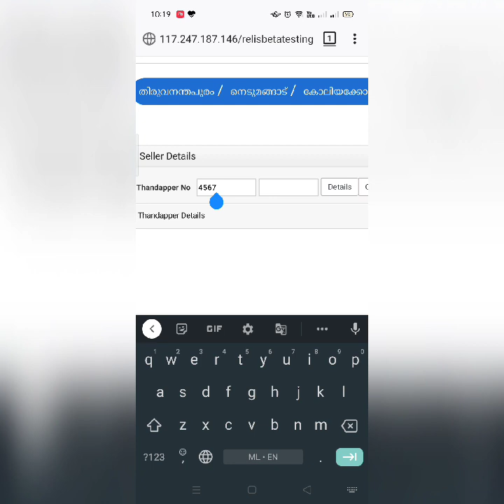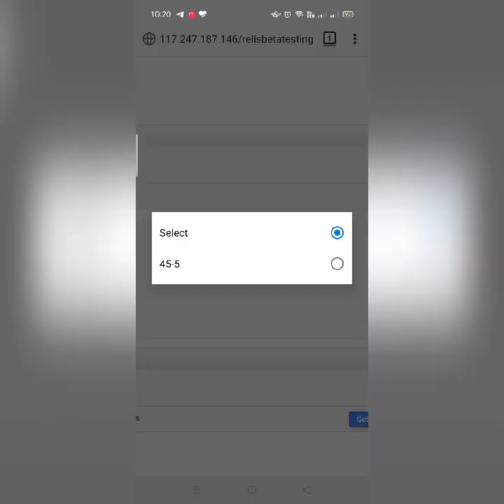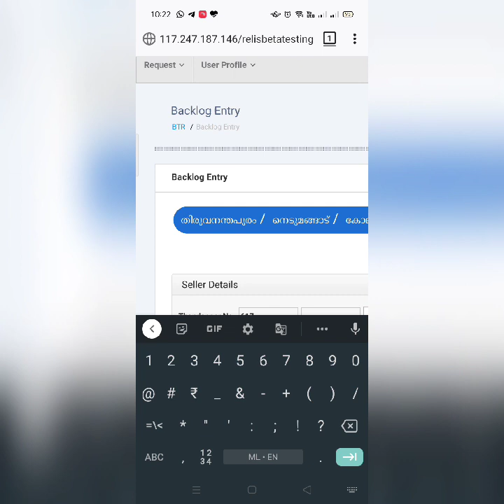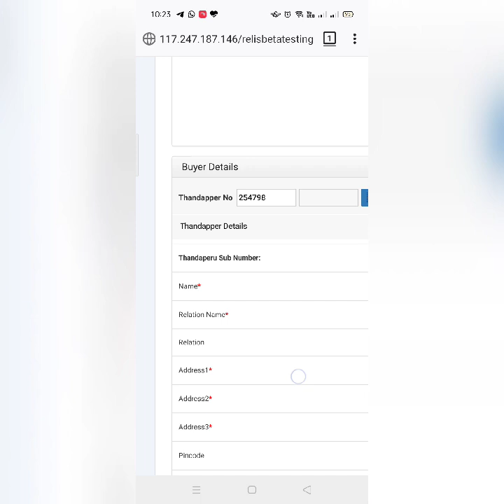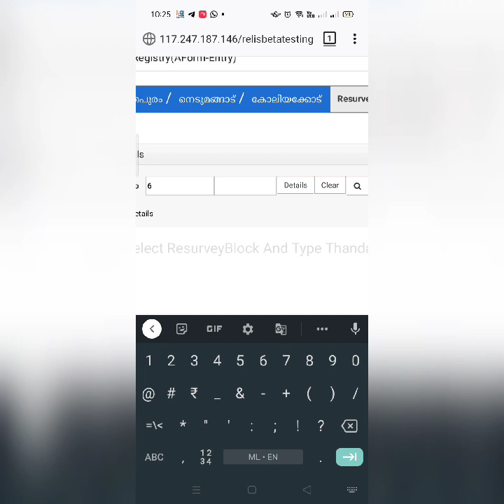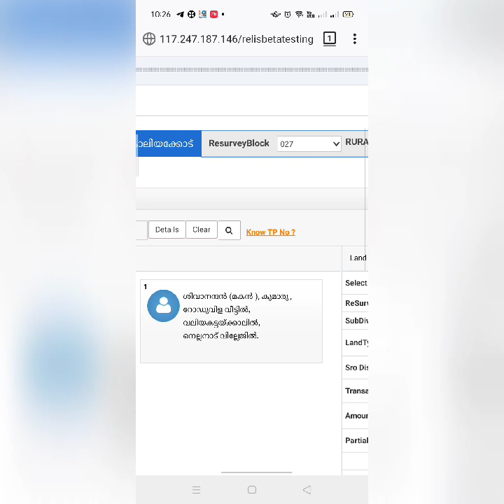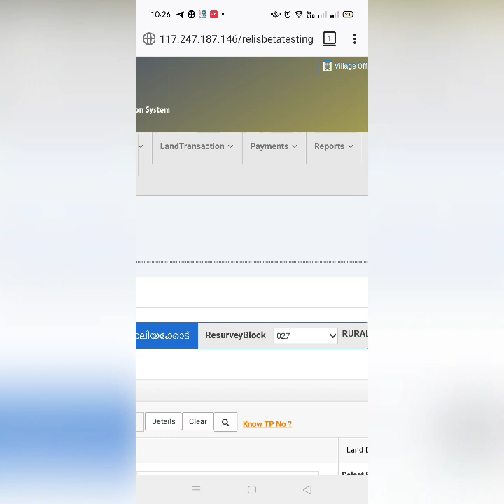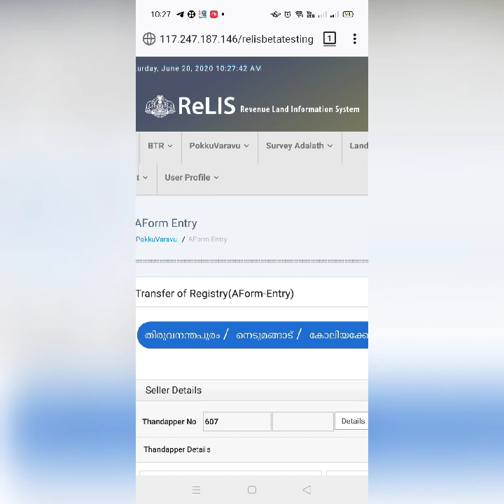ReLIS Back Log PV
റിലീസിൽ ബാക്ക് ലോഗ് പി.വി   കൊണ്ടുള്ള ഉപയോഗം എന്താണ് എങ്ങനെയാണ് ചെയ്യുന്നത് എന്നത് കാണിക്കുന്ന വീഡിയോ